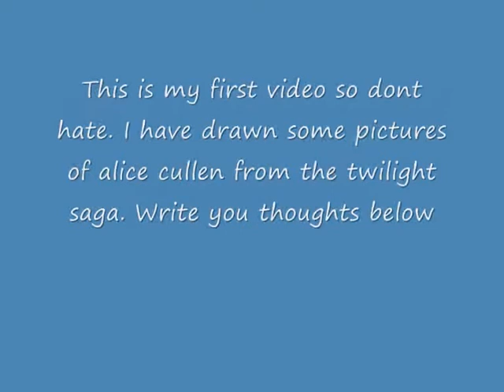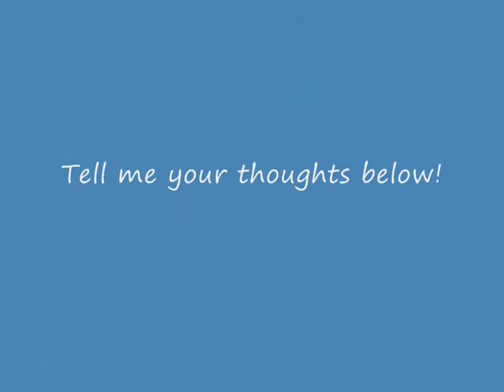alice cullen drawings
This is my first video. I am a fan of the twilight saga and Alice Cullen is my favourite character. So because of that, i was inspired to do some drawings of a picture of alice/ashley greene from the new moon movie(her hair looks better in new moon!). So here it is. I am only turned 13 today so dont hate it even if you think it is rubbish! Thnx for watching!